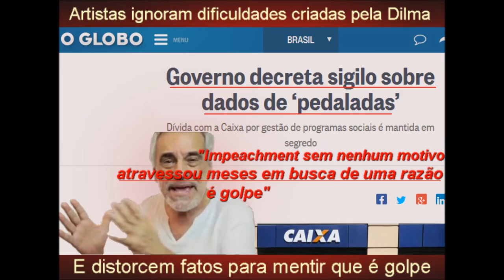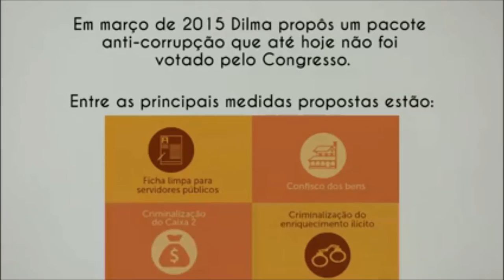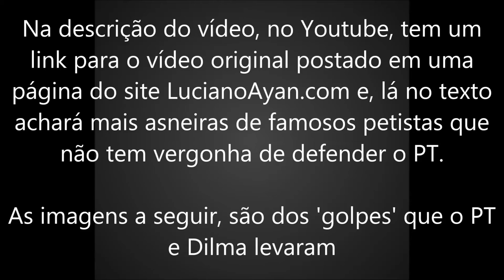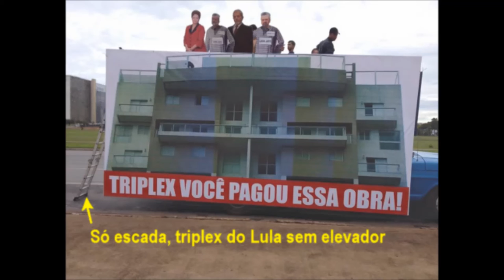Vergonha, artistas defendendo Dilma contra o impeachment democrático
Artistas petistas gravaram vídeo em defesa de Dilma e contra o
impeachment, um vídeo foi publicado para servir como chamariz para militantes e divulgação da manifestação pró-corrupção do PT ocorrida em 31 de março. Você pode ver o vídeo de petistas e desmascaramento das mentiras